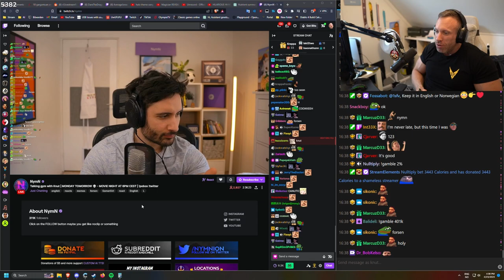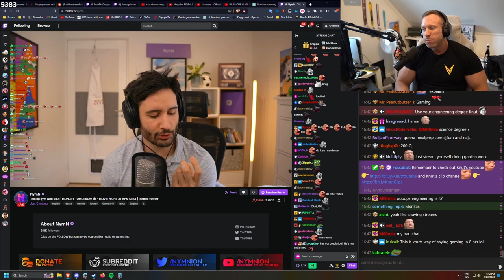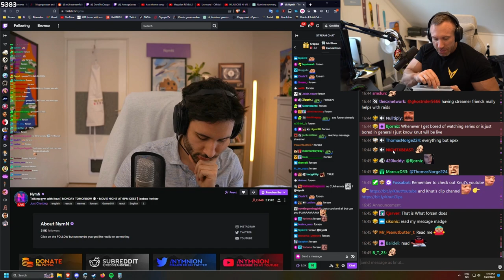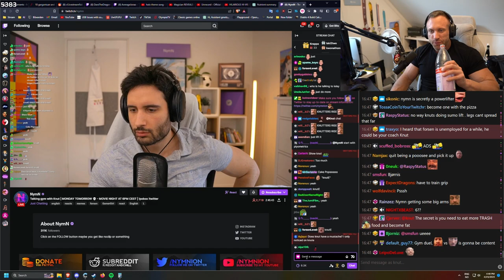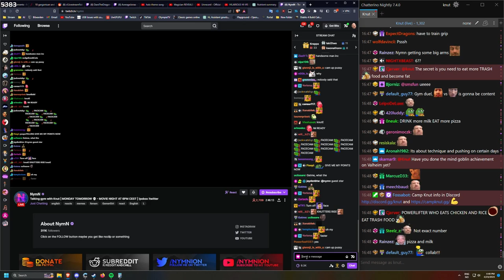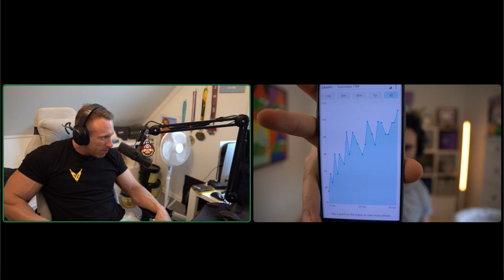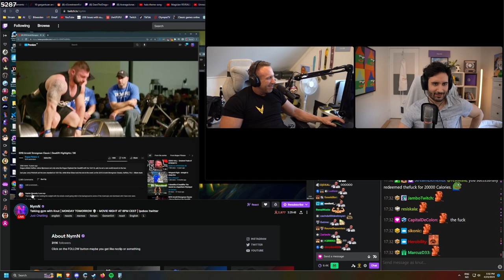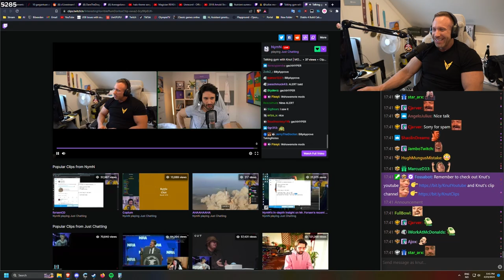The First Update on NymN